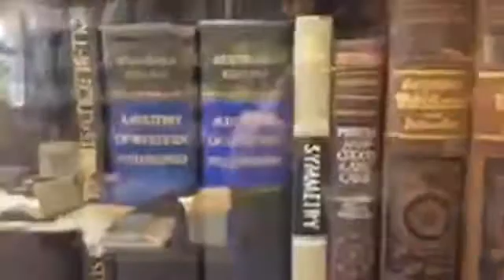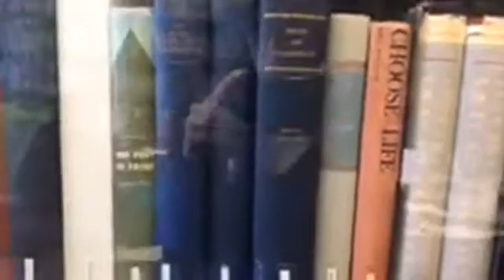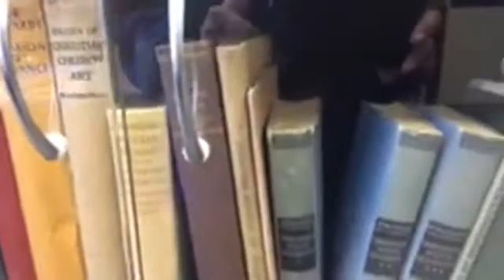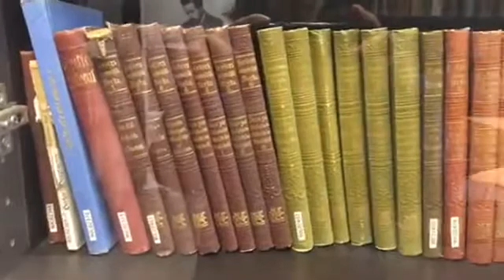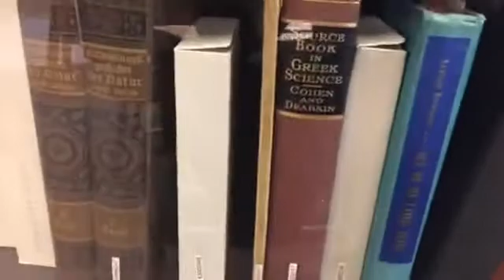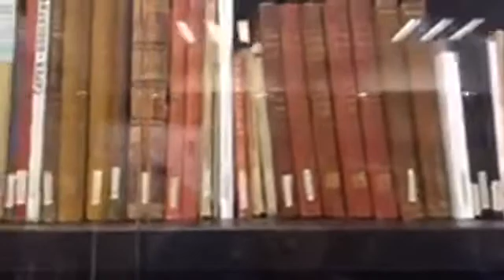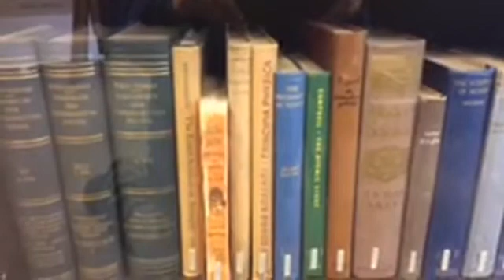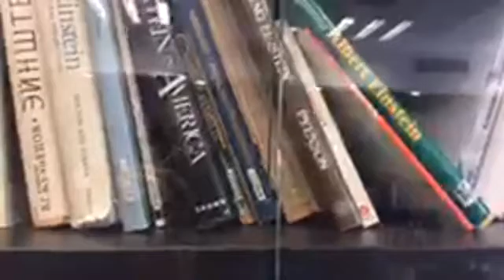Live tour of the Albert Einstein archives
From the Grapevine's Ilana Strauss looked through a collection of books that were in Einstein's home while she visited the Albert Einstein's archives on the campus of Hebrew University in Jerusalem.